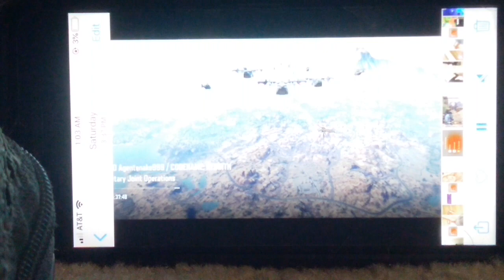Call of duty mobile with Jeremy lin